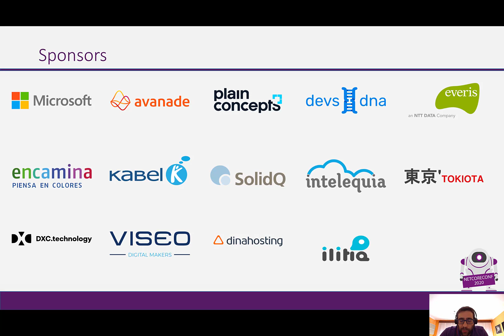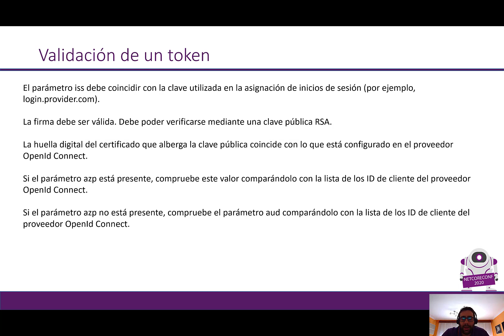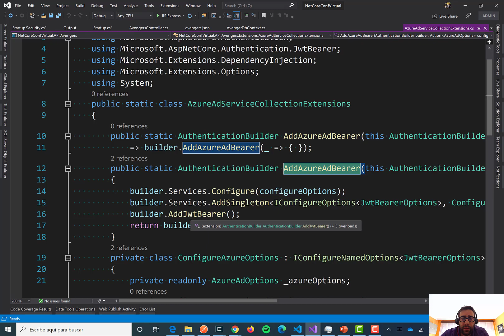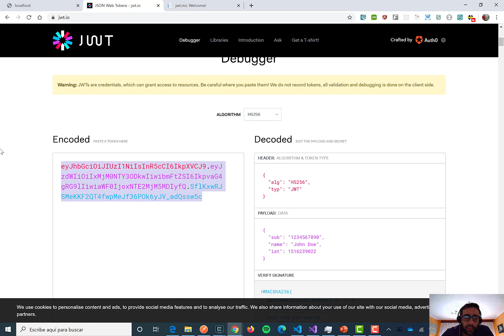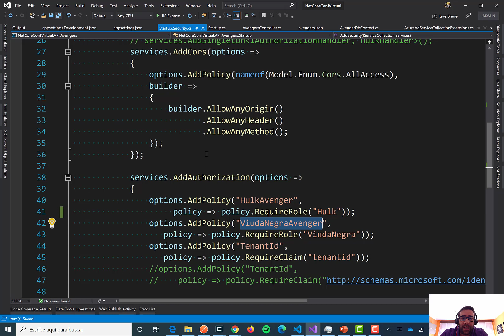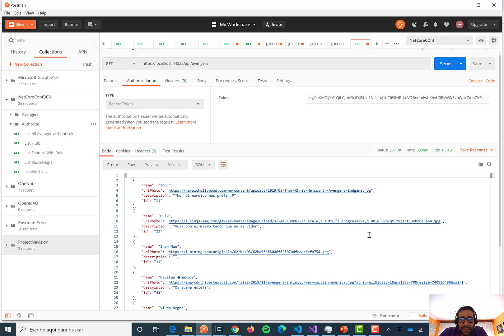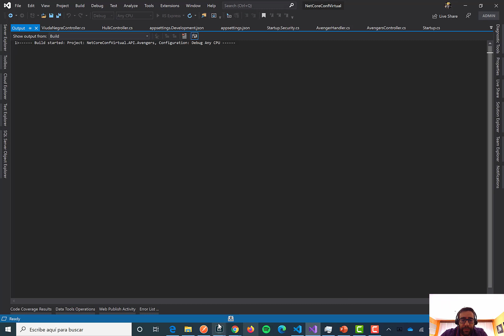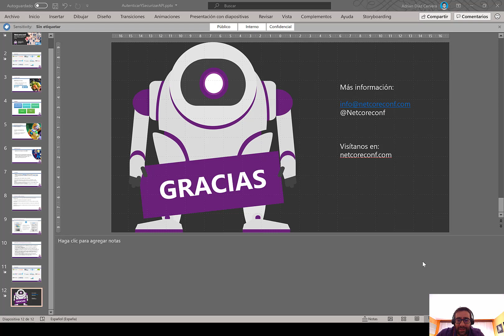NetCoreConf Track 1 Como autenticar y securizar tu API REST en .NET Core como un Avenger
En la NetCoreConf de Barcelona vimos como poder seguir algunas buenas practicas a la hora de crear nuestra API , en dicha sesión pasamos de puntilla por algunos aspectos esenciales como es la seguridad dentro de una API. En esta sesión vamos a ver que caracteristicas hay en .NET Core y como le podemos sacar partido a las mismas.